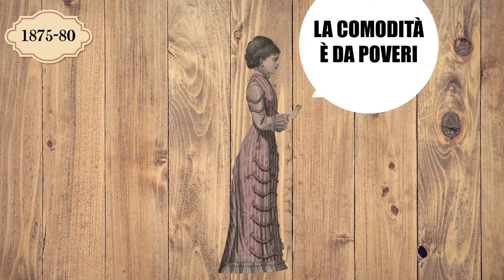Breve storia della Moda Vittoriana (parte 2)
Come avevamo già visto nella prima parte, il regno della Regina Vittoria vide moltissimi cambiamenti in fatto di  moda. Lo sapevate che nel decennio del 1870 furono indossati due tagli completamente diversi?
Per questo dire moda vittoriana significa davvero ben poco!
Io mi sono innamorata della moda di fine secolo. Portare con disinvoltura quelle maniche è qualcosa a cui bisognerebbe aspirare!
Quale periodo è il tuo preferito invece?

Questo video è stato girato con:
📷 Fujifilm X-T30

COME PUOI AIUTARMI A FARE NUOVI VIDEO?

CHI SONO?
Ciao a tutti, io sono Stephanie.
Adoro i viaggi nel tempo, prendere il tè, i gatti e soprattutto realizzare abiti di altre epoche.
Ho iniziato questa avventura su you tube spinta dal desiderio di condividere la mia passione e di raccogliere intorno a me altri viaggiatori che si sentono appartenere spesso ad un'altra epoca.

Dritta al punto è il mio progetto. La piccola piantina nel mio orto che mi piace coltivare quando torno dal lavoro e che mi piacerebbe veder crescere e fare frutti. Un laboratorio non solo di sartoria, ma anche un confortevole rifugio dalla modernità.